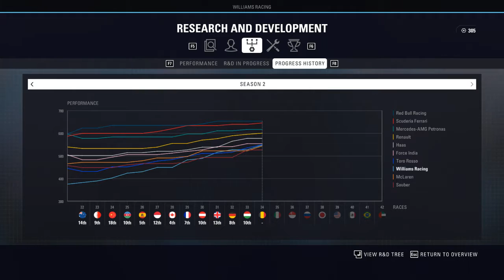TÝMOVÁ REŽIE BEZ JEFFA